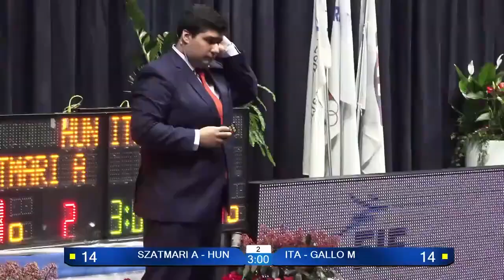Trofeo Luxardo 2023 SMS - L8 - Andras Szatmari HUN v Michele Gallo ITA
This is the second quarterfinal bout in the individual men's sabre event at the 2023 Trofeo Luxardo in Padova, Italy. Andras Szatmari of Hungary is on the left and Michele Gallo of Italy on the right.